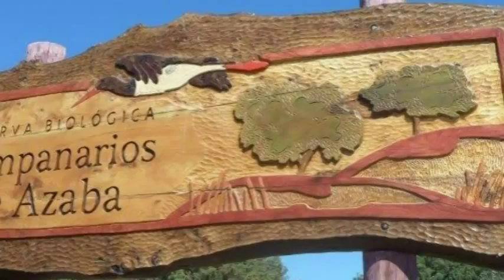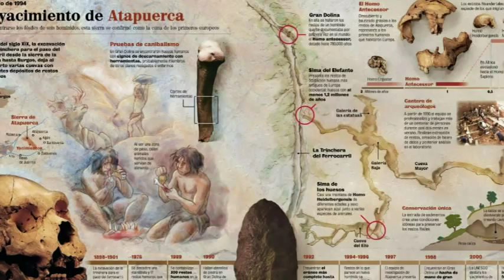Ancient Beasts Roam Spain's Wilderness - Campanarios de Azaba Reserve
In an oak wood spanning the border of Spain and Portugal, an ancient sight unfolds: wild horses, not saddled or shoed, but roaming free as they did centuries ago. Farming has declined in Spain, leaving the countryside deserted, conservationists say. Now the wild things are coming back: wolves, vultures and rare herbivores. Dozens of Spanish "Retuerta" horses have been released over the past two years here into the 500-hectare (1,235-acre) Campanarios de Azaba Reserve. "It's a wonderful horse that has been around since time immemorial," despite coming close to extinction, said Carlos Sanchez, director of the conservation group running the site. We are recovering the most primitive breeds to try to help manage an ecosystem which has been abandoned due to the disappearance of humans." Nuzzling its mother's velvety brown hide, a foal suckles then disappears among the trees with the grazing herd. "We released these animals to live by themselves, to take care of themselves in their environment," said conservationist Diego Benito, 35. "We don't feed them. We just watch them and monitor how they are doing in their groups, which are the dominant horses and which of the mares are pregnant." Overall in existence there are only about 150 Retuertas -- identified by genetic studies as one of the oldest horse breeds in Europe. They were brought from the Donana National Park in southern Spain -- previously the only place where they existed -- to create a second breeding site in Campanarios, where they now number about 50. Sharing the reserve with rare vultures and free-roaming cows, the Retuerta horses are among the animal pioneers of what conservationists call "rewilding". The Campanarios reserve is part-funded by Rewilding Europe, an initiative for development through "wild nature" in various countries. "For the first time in history, Europe is facing a situation where there is no grazing anymore," said Frans Schepers, managing director of the Netherlands-based organisation. "There has been a lot of land abandonment in Spain over the past few decades," he said. Therefore, in recent years "Spain has shown a very interesting wildlife comeback," with wolves, vultures and even the endangered Iberian lynx recovering in numbers, he added. Rewilding aims to turn this into an economic opportunity, to draw visitors and revive abandoned rural areas in the long-term. The Campanarios reserve, currently inhabited just by the animals and a handful of staff, aims to draw groups of wildlife spotters and boost the local economy. Jon Teixeira, 27, works in the reserve planting trees, releasing rabbits and leaving dead chickens for vultures to feed on. "I am glad there is a reserve here -- that way we'll have jobs in the area, where there's a lot of unemployment," he said. "And it's a good job there's a place where you can't hunt, otherwise all the animals would be wiped out." Elsewhere, conservationists this month released a herd of wild oxen to graze in a reserve near the northern Spanish city of Burgos. In the coming months they plan to add endangered European bison and other breeds of wild horse to the reserve. The oxen were set free near the Atapuerca prehistoric site, where archeologists have dug up human remains more than a million years old. Conservationists want to take people visiting the dig on a stone age safari to see the living descendants of the beasts that roamed the area aeons ago. "In the archaeological site lie the bones of the ancestors of todays' species. These are their evolutionary descendants," said Fernando Moran, a bison specialist at the park. The Atapuerca site is not part of the Rewilding Europe initiative, but it shares the aim of drawing money and jobs to the abandoned rural areas while also preserving endangered species. "It is about nature conservation, but also tourism, development and land management," Moran added. "Spain is in general a fair bit more wild than the rest of Europe. Lots of hectares are being left empty, which for wild animals are obviously perfect."